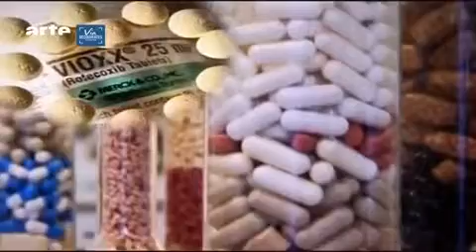Comment augmenter votre espérance de vie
Santé